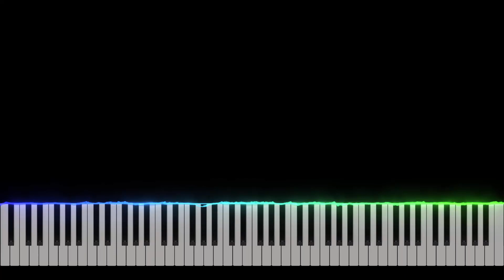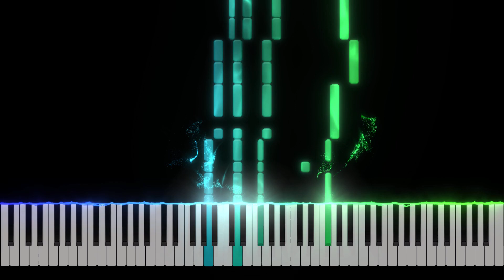Let's Go Together! [Pokémon: Black & White] - Piano Tutorial [Nivek.Piano]